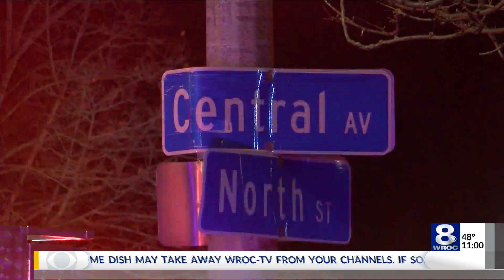One hospitalized after crashing vehicle into North Street building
ROCHESTER, N.Y. (WROC) — Officials say a 32-year-old city resident is in the hospital after crashing into a building on North Street and Lyndhurst Street Thursday night.

The car initially caught fire upon impact but it was quickly put out. The driver and sole occupant of the vehicle was trapped and then extricated and taken to Strong. They say he has minor injuries.

There was no one in the building at the time of the crash. The investigation is ongoing, but there are no charges at this time.